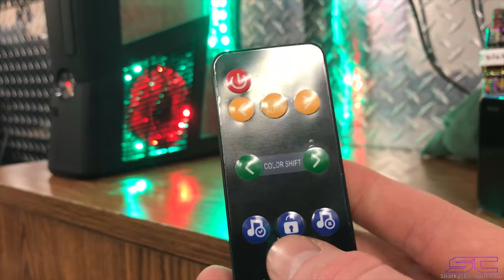Custom order #14028 RGH Xbox 360 Slim Full Window Cut Out